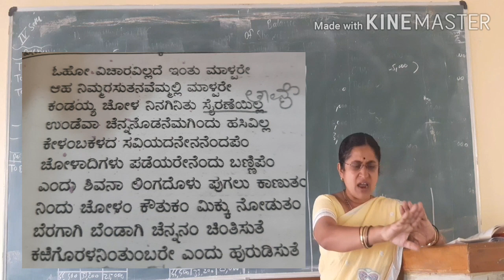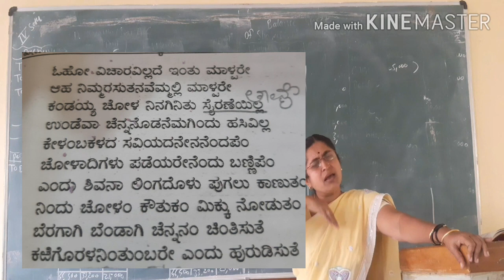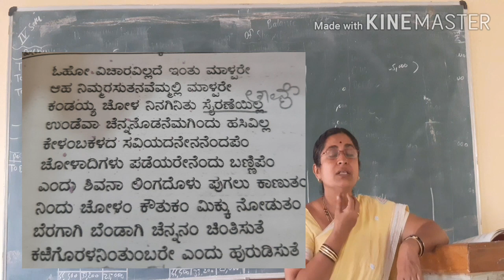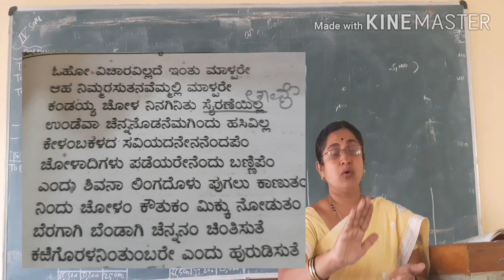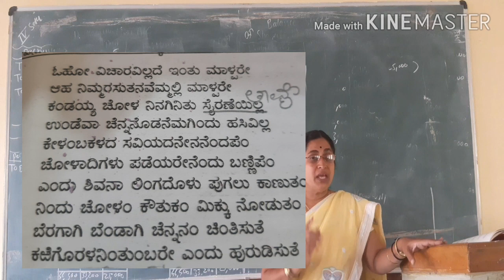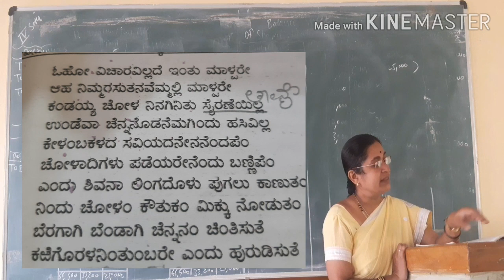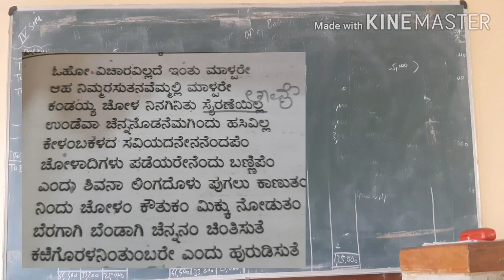ಪಿ ಎಮ್ ಹುಲಗಬಾಳಿ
ಪ್ರಥಮ ಪಿಯುಸಿ ಕನ್ನಡ ಪದ್ಯ